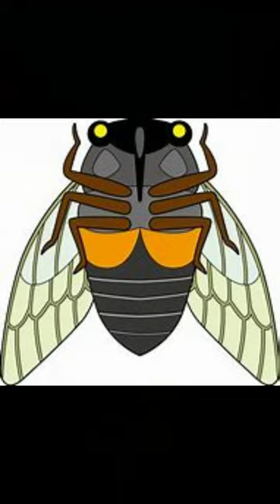😜昆虫食 【 セミ入り アイスクリーム 】🪰🍨 [ Cicada Ice cream ]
★昆虫食 {Entomophagy}

昆虫食は栄養価が高く、たんぱく質やビタミン・ミネラルが豊富なため、健康的な食事の選択として世界中で注目されています。
また昆虫は一度に生まれる幼虫の数が多く、成虫になるまでの期間は半年足らず。
こういった点も食糧危機への対応に優れています。
先進国でスーパーや自販機で販売される昆虫食は、主に屋内で飼育されており、とても衛生的です。
ご存じの通り、ハチミツやプロポリス、ビーポーレンも蜂から生産される健康食品です。

Insect food is highly nutritious and rich in protein, vitamins and minerals, making it a healthy dietary choice around the world.
In addition, insects have a large number of larvae born at one time, and it takes less than half a year to become adults.
These are also excellent ways to respond to food crises.
Insect food, which is sold in supermarkets and vending machines in advanced countries, is mainly kept indoors and is very hygienic.
As you know, Honey, propolis, and bee pollen are also healthy foods produced from bees.